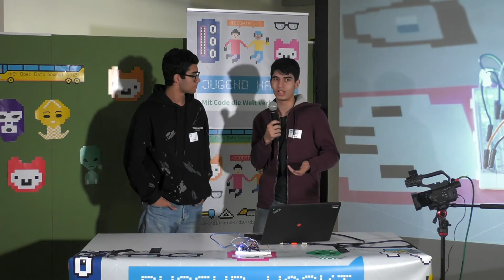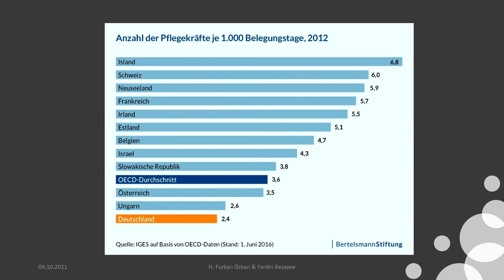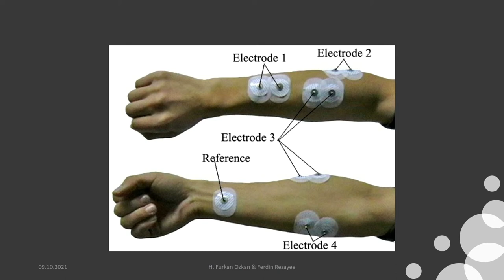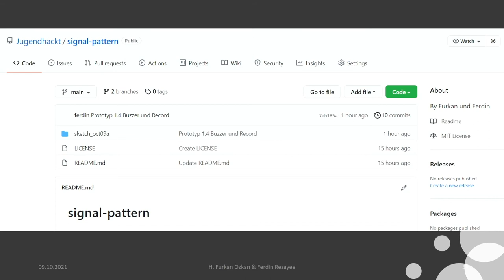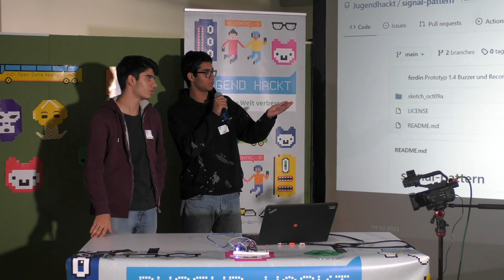Signal Pattern | Jugend hackt in Berlin 2021